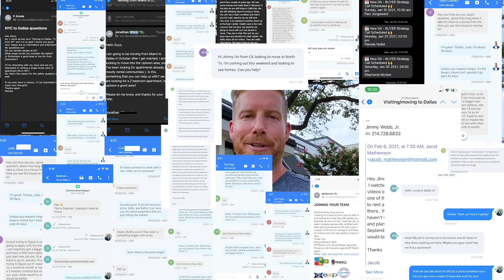What Does 600K Get in Plano Texas | Living in Plano Texas | Dallas Texas Suburb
What can you get in Plano Texas in the $600,000 range? Let’s explore homes in the Plano Texas area today!
Living in Plano Texas is awesome, and there is a lot of variety in homes when you are searching in the $600,000 range. Today, I’ll take you through four different homes in the $600,000 range and show you what you can get for your money. Spoiler alert – you’re going to LOVE what you see!
The lots in Plano are definitely going to be bigger than what you’ll see in Frisco, so that’s a major plus. That being said, many of them are older homes, so there’s also that to consider. However, even the older homes have generally been very nicely updated, so you’ll find some of your favorite features and homes styles all around Plano, despite the age of the homes.
Plano also has access to some of the best schools in the area, so if you have a family, it’s definitely a plus to live in Plano. And with all of the house you can get for your money, it’s not only a great fit for your family, but it’s often a great fit for your budget as well. You definitely won’t find many homes this size in the $600,000 range in LA or New York – that’s for sure!
If you are looking to move to Plano, or anywhere else in the Dallas area, be sure to give us a call, shoot us a text, or send us an email – we’d be happy to help you make a smooth move to Plano Texas and help you navigate the Dallas Texas real estate market.
Let’s explore Plano Texas in the $600,000 home values today!
00:00 - Intro to Plano Texas
03:28 - Drive Through Legacy West With Me!
04:22 - $600,000 House in Plano Texas
07:32 - Drive Through This Plano Texas Neighborhood With Me!
08:08 - $635,000 House in Plano Texas
11:39 - Drive Through This Plano Texas Neighborhood With Me!
12:26 - $675,000 House in Plano Texas
15:17 - Drive Through This Plano Texas Neighborhood With Me!
16:31 - $695,000 House in Plano Texas
19:44 - Drive Through This Plano Texas Neighborhood With Me!
🤔Buying or Selling in Dallas Texas? Let us help!🤠

We get calls and emails everyday from people just like you, looking for help on making their move to Dallas Texas and we absolutely love it.😍 Whether you are moving in 9 days or 90 days, give us a call☎, shoot us a text📝, or send us an email📨 so we can help you make a smooth move to Dallas Texas.🤠

🆓 FREE Neighborhood Snapshots (No email needed)